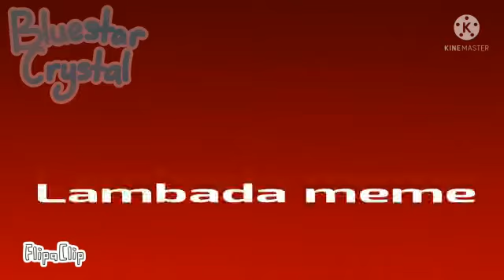(OLD)Lambada meme [roblox adopt me] {snow cat}//a little blood warning